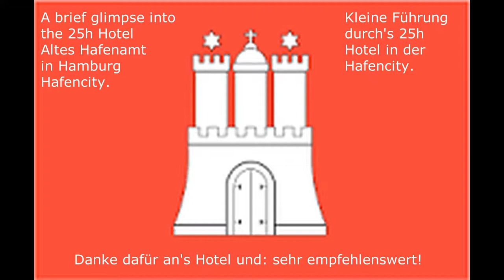25h Hotel Altes Hafenamt Hamburg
Ein Rundgang durch das 25hHotel in einem denkmalgeschützten Gebäude, dem früheren Hafenamt. Kommt mit und Dank für Likes und Abos!
Join my visit to the 25hhotel Altes Hafenamt in Hamburg Hafencity. A Hotel in the former harbour supervision and very recommendable.